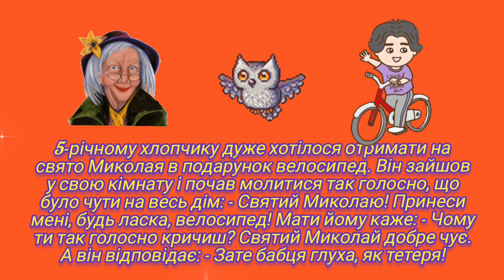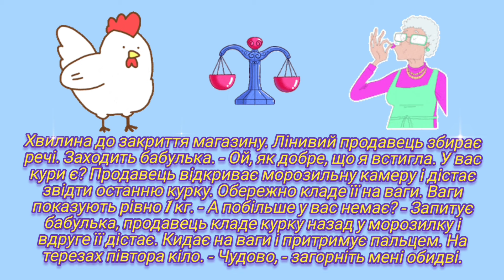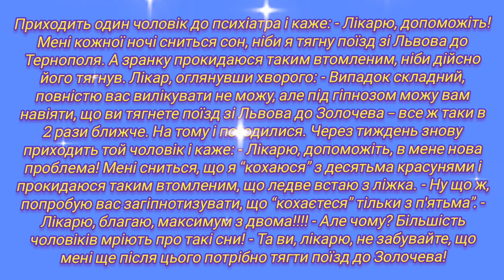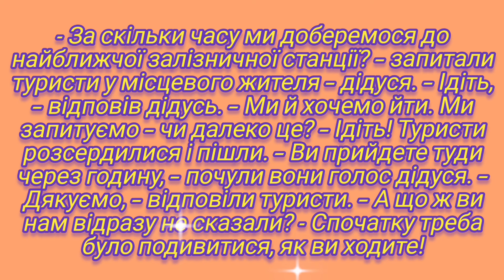А бабця глуха, як тетеря...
Посилання на мої відео:

Петренко Михайло "Дивлюсь я на небо" аудіо вірш💙💛

Приємна музика для гарного настрою.
Nice music for a good mood

Рецепт кетчупу з томатної пасти. Tomato paste ketchup recipe

Тарас Шевченко "За сонцем хмаронька пливе" аудіо вірш 🌹

Цитати про життя з сенсом. Quotes about life with meaning

Цитати та афоризми поетів про Україну 💙💛 Quotes and aphorisms and poets about Ukraine